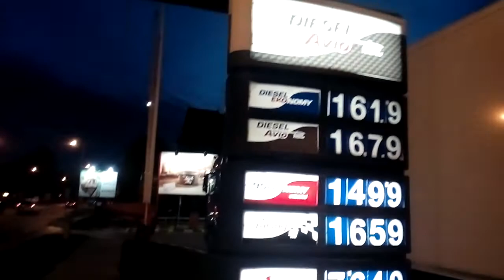Example Subotica grad town by skulstars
skulstars vipmobile Vipmobile.rs backatopola Topolya topola TOPOLBacka Topola ZOBNATICA zobnatica ZteBlade 520 Backa Topolajezero going to -tó környéke ZTEBLADE BLADEA520 A520
The earliest known written name of the city was Zabotka[2] or Zabatka,[3] which dates from 1391. It is the origin of the current Hungarian name for the city "Szabadka".[3][4]

According to one opinion,[whose?] the Name "Szabadka" comes from the adjective szabad,[4] which derived from the Slavic word for "free" – svobod.[5][6][7] According to this view, Subotica's earliest designation would mean, therefore, something like a "free place".[4]

The origin of the earliest form of the name (Zabotka or Zabatka) is obscure.[8] However, according to a local Bunjevci newspaper, Zabatka could have derived from the South Slavic word "zabat" (Gable), which describe parts of Pannonian Slavic houses.[9][unreliable source?]

The town was named in the 1740s after Maria Theresa of Austria, Archduchess of Austria. It was officially called Sent-Maria in 1743, but was renamed in 1779 as Maria-Theresiapolis. These two official names were also spelled in several different ways (most commonly the German Maria-Theresiopel or Theresiopel), and were used in different languages.